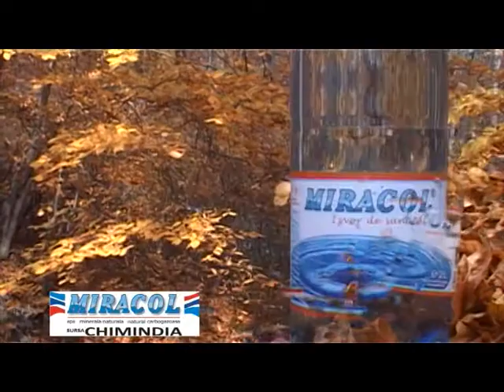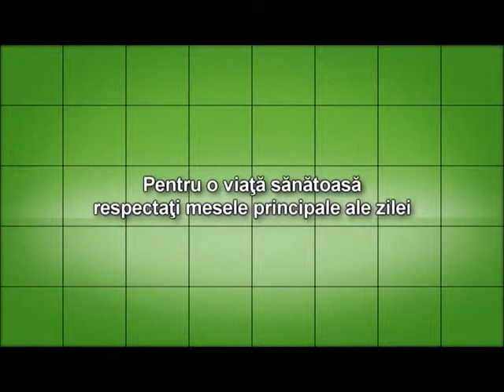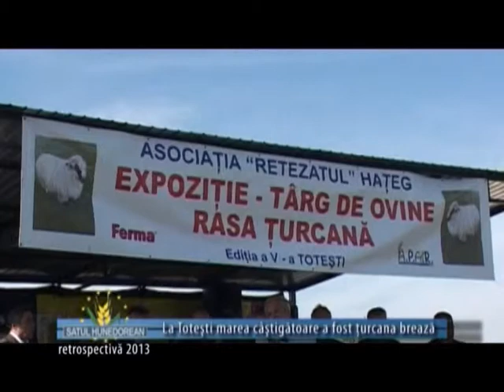Satul hunedorean 5 ianuarie 2014